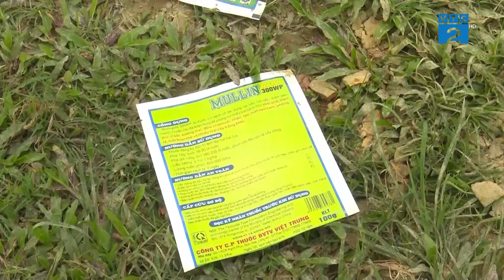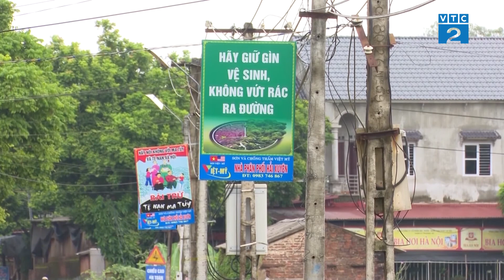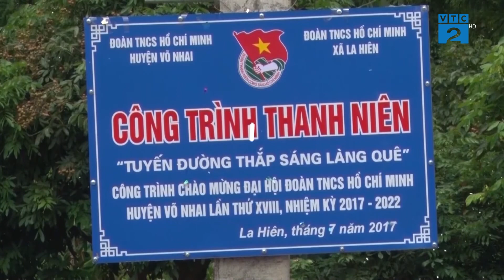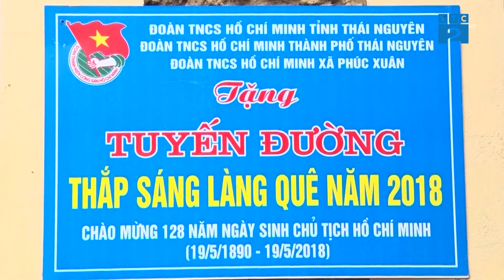Đội tuyên truyền bảo vệ môi trường tỉnh Thái Nguyên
ĐT: 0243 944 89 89